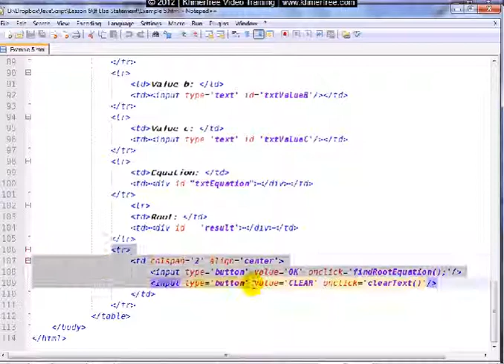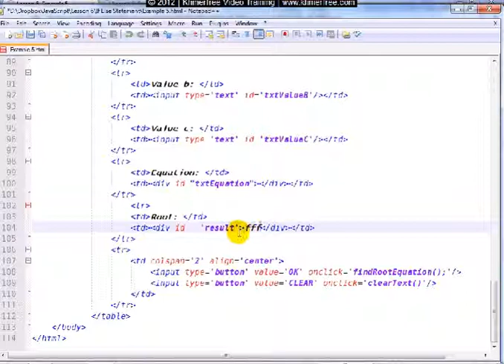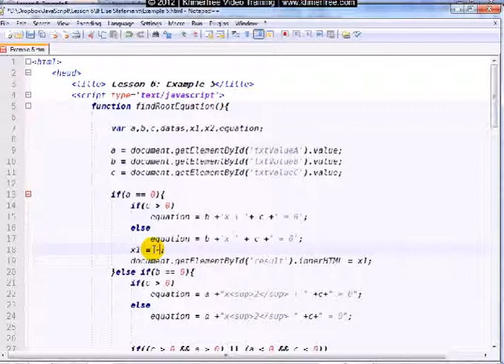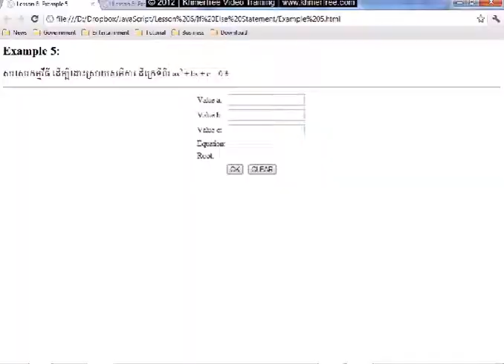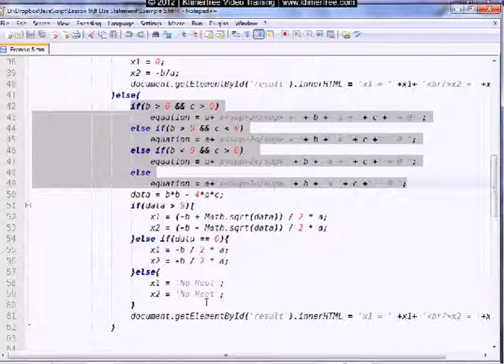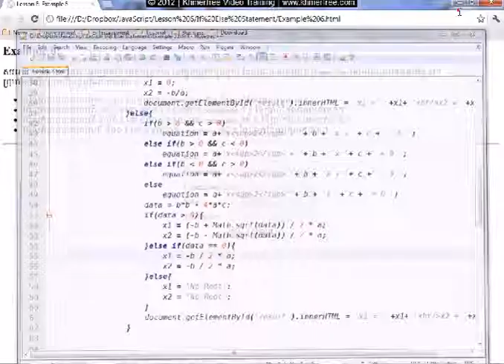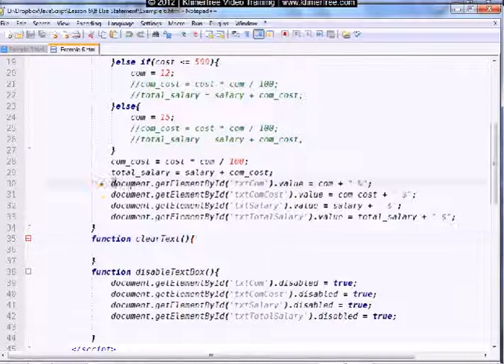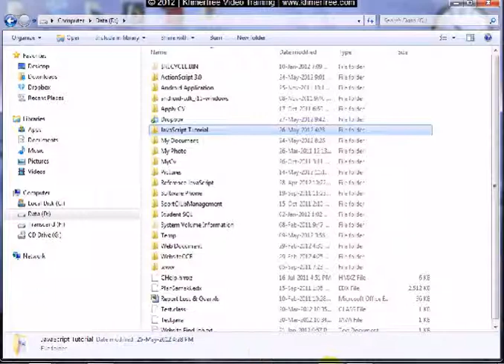JavaScript Programming_11 Control Structures Exercise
We will share all IT Video to All Poor Student that want to learn IT.